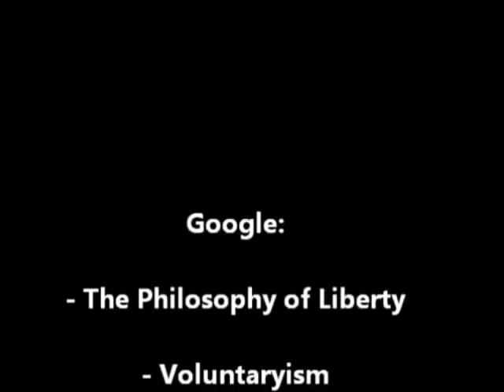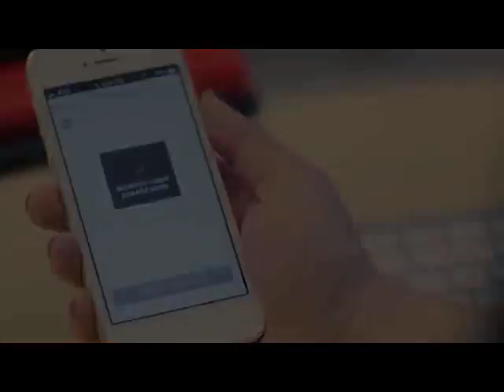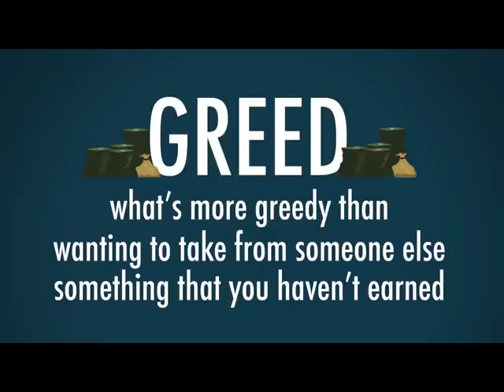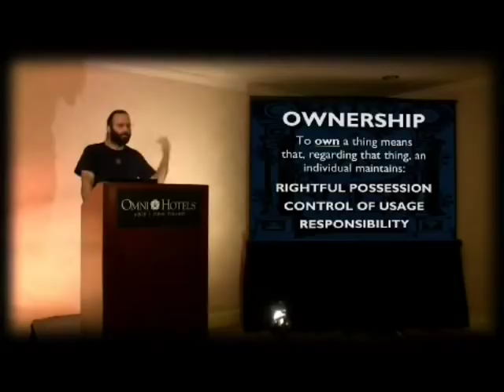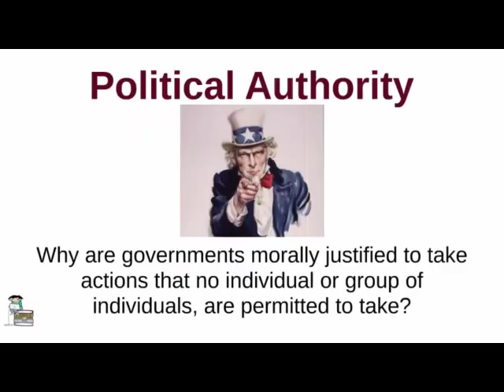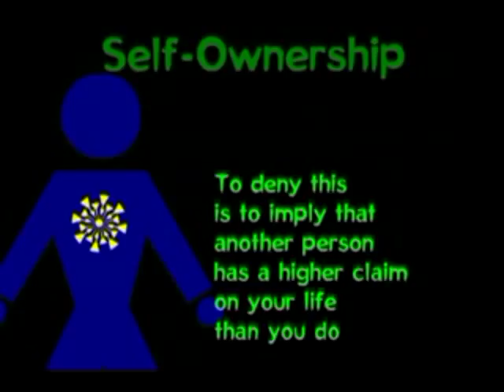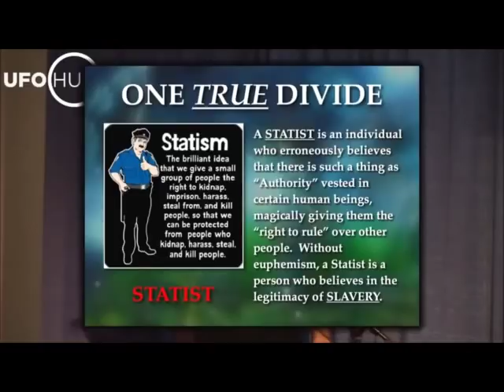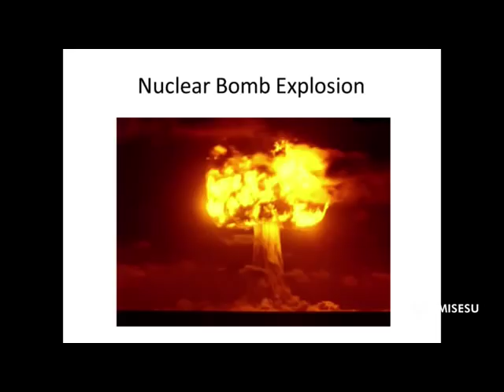The Ultimate Red Pill (Complete Video)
Public education: 6 hrs a day, 5 days a week, 10 months a year, for 12 years.

This very important video: 5hrs 10min.

Please watch, share, & consider.